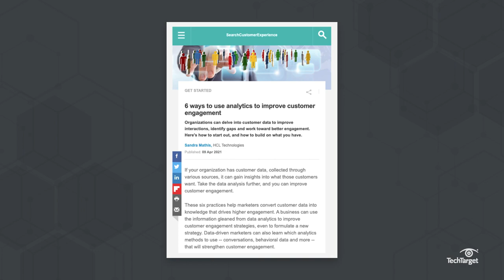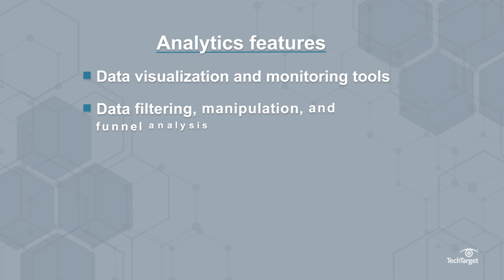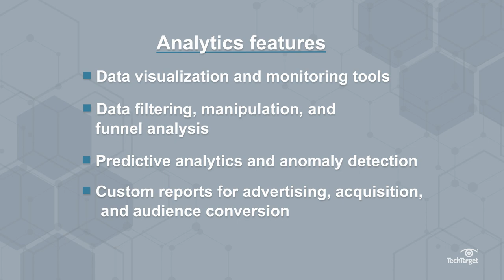What is Google Analytics and What Can it Do?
Google Analytics is a free web analytics service used to track website performance and show website owners what exactly is happening on the other side of the screen. It’s popular among small- and medium-sized businesses, especially retail websites. With Google Analytics, users can see metrics like bounce rate, average session duration, pages per session, goal completions, and more, which informs future business decisions.

Do you use Google Analytics? What features or benefits are most valuable to you?